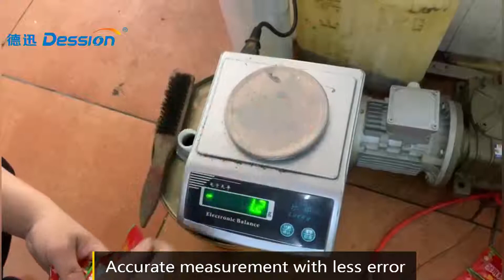3 sides sealed chilli sauce sachet packing machine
sauce sachet packing machine#mini chilli paste packing machine#liquidsoul sachet packing machine

Export Manager： Grace He
Whatsapp/wechat: 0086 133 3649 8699